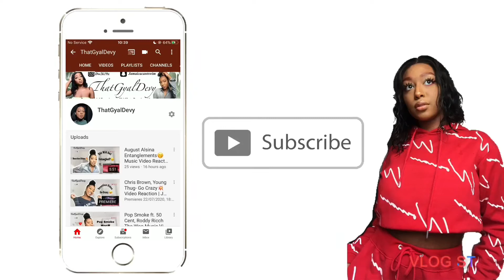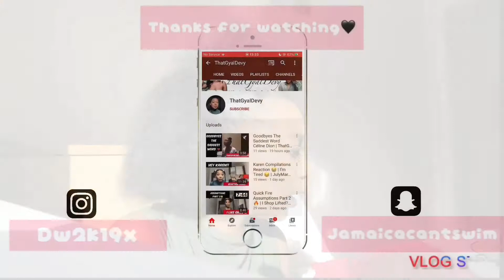Ivorian Doll Daily Duppy REACTION VIDEO🥶 | She Said What She Said💥 | ThatGyalDevy Reacts💕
Hey Guys it’s your girl ThatGyalDevy and I’m back with another video.

I hope you guys are enjoying my content please keep commenting on what you’d love to see on my channel❤️

Let’s try and hit 1k subscribers by the end of the year. It would honestly be a dream come true🥺👉🏾👈🏾

Hey guys my name is Deviány (De-vi-aw-knee) and I am an 18 year old college student.

I use my YouTube channel to make people smile and motivate the younger generation to be as creative as you want to.

So far on my channel I have made videos on trending topics, challenges, pranks, chitchats and singing videos.

I hope to do more entertaining videos but I really need your help, so if you guys could comment down below or dm me what videos you’d like to see next on my channel that should really help me out a lot.

FAQ
Name: Deviány (De-vi-aw-knee)
Age:18
Birthday: December 18th
Nationality: Jamaican
Where I Live: Ireland
Camera: IPhone 7
Editing Software: Vlog Star

I really appreciate every single one of you that watch my videos even if it’s only one minute. It is honestly amazing and does not go over looked❤️